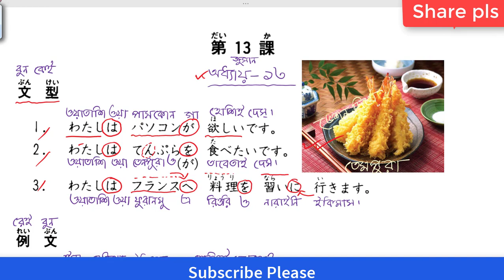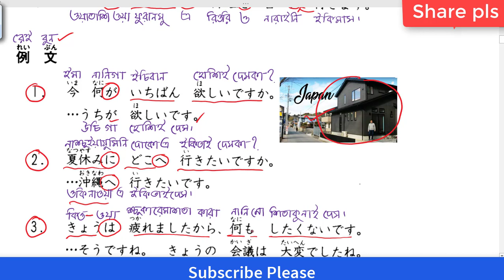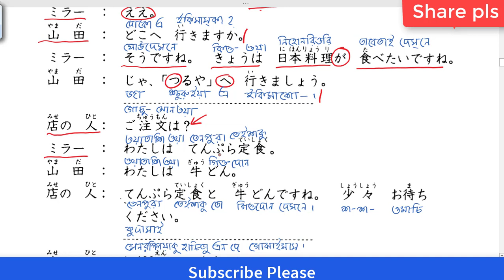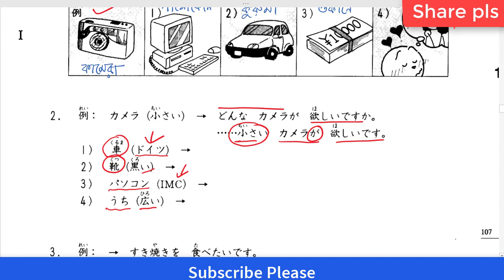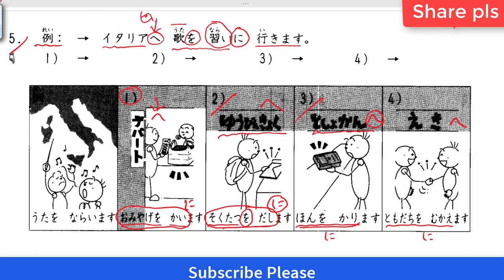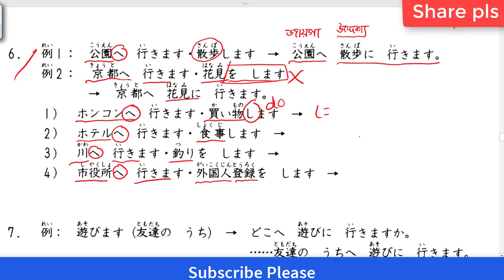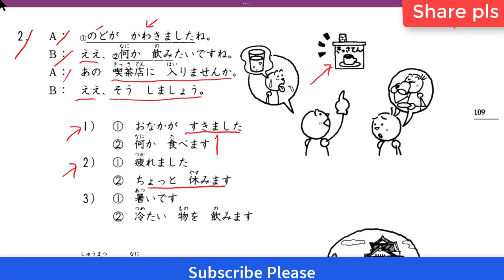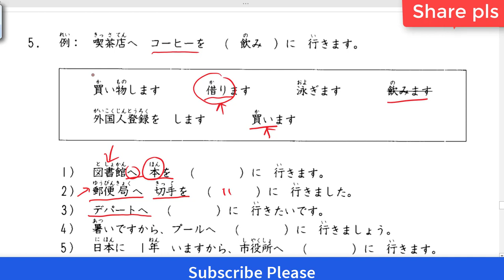Japanese reading practice / জাপানিজ রিডিং অধ্যায় / Chapter 13